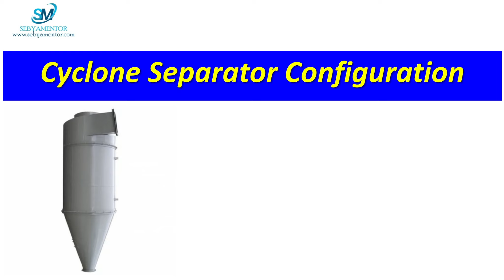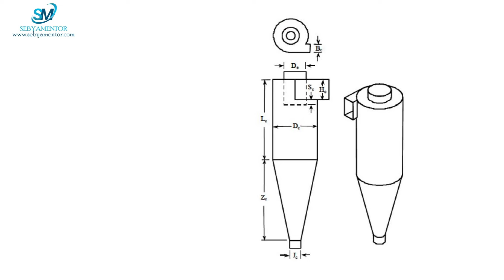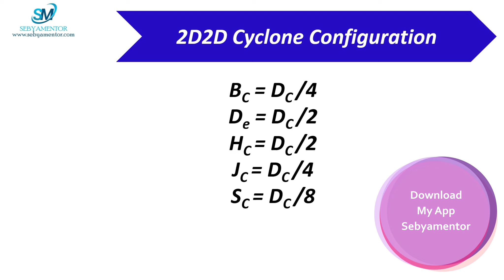Cyclone Separator | Different Configuration of Cyclone Separator | 1D2D | 2D2D | 1D3D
Hello Friends in this video I have shared different configurations of cyclone separator. Different models of cyclone separators are 1D2D,1D3D & 2D2D.
I hope you will find the video very informative.

Watch and susbscribe this channel which is especially created for Kids.

I have launched my Mobile App "sebyamentor" on Google play store in a view to enhance the skill level of the people working in the industry or the freshers who are going to attend any interview. Link is appended here.